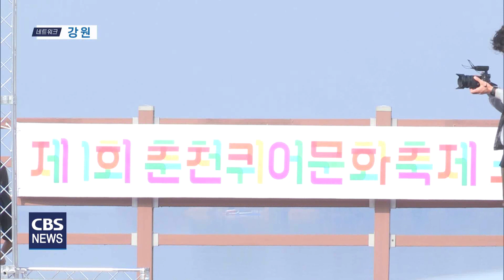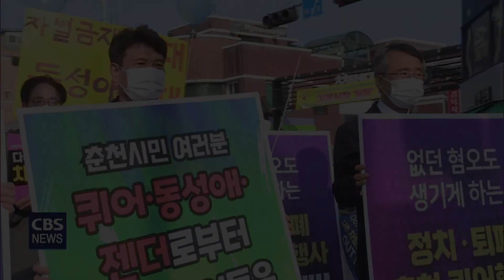211122_춘천 퀴어행사 반대집회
지난 20일 춘천 소양강 처녀상 앞에서
'1회 춘천소양강퀴어문화축제 소양강퀴어'가 개최된 가운데
춘천시기독교연합회와 교계,시민단체 등 61개 단체가 연합한
춘천퀴어행사반대범시민연대가 춘천 퀴어행사 반대 집회를
열었습니다.

[INT - 이수형 목사 / 강원도기독교연합회장]
우리 주님의 마음을 가지고 긍휼의 마음을 가지고
우리가 이 열정을 가지고 모여서 기도할 때에 살아계신 하나님께서
그들의 마음을 치료해주시기를 원합니다.

[INT - 지태성 목사 / 춘천기독교연합회장]
우리 춘천기독교연합회와 춘천을 사랑하는 범시민 단체들이 하나가 되어서
이 땅을 우리 춘천 도성을 하나님을 섬기는 거룩한 도시로 만들기 위해
우리가 모였습니다. 춘천 동성애 퀴어축제를 우리는 반대하고 안타깝게 생각합니다.

특히 강원도기독교총연합회,
춘천시기독교연합회 등 지역 교계단체들은
수차례 행사 취소를 요청 했음에도 행사가 강행됐다며
강한 유감을 나타냈습니다.